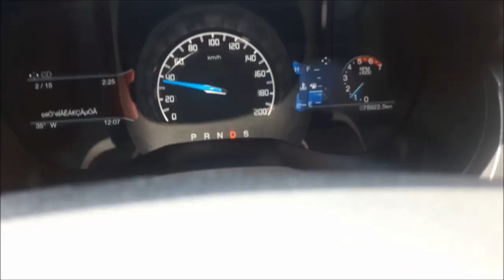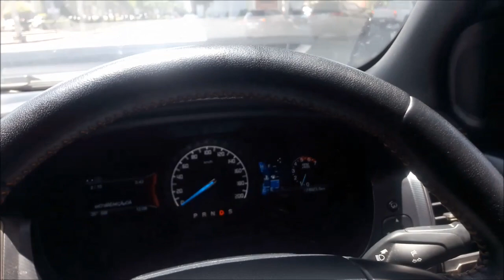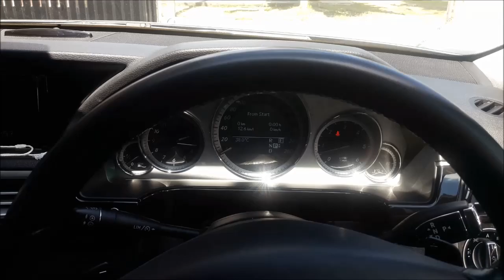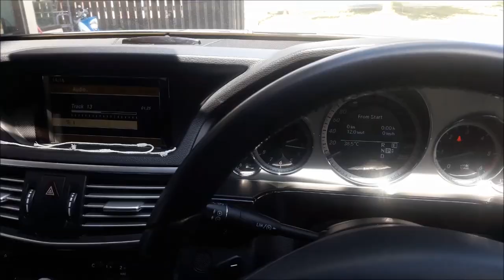รีวิวขับ ford ranger wildtack 4x4 และพาเดินชมรถสวยๆน่าซื้อ benz alphard ขายทุกคันครับ